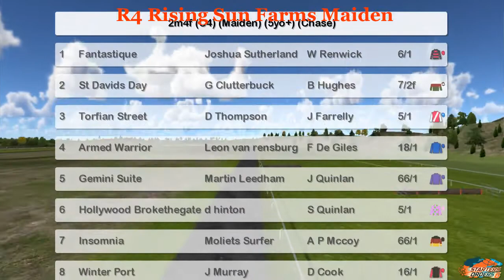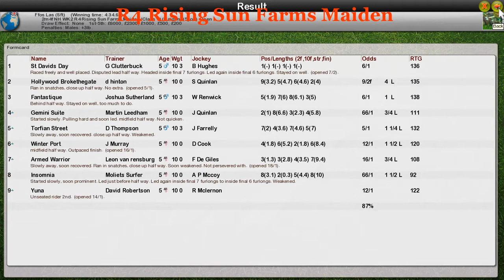NH WK2 R4 Rising Sun Farms Maiden